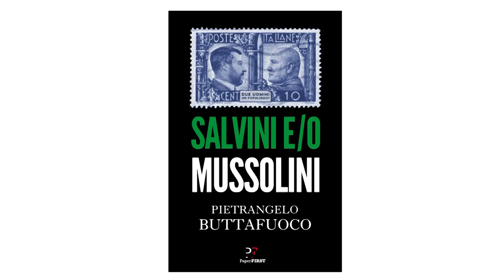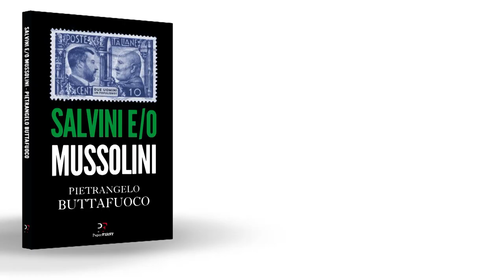Salvini e/o Mussolini, libro di Pietrangelo Buttafuoco. Il Book trailer ufficiale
La Lega e il suo leader, Matteo Salvini, sono nientemeno il ritorno del fascismo e del suo capo, Benito Mussolini? Una parte dell’opinione pubblica è convinta di sì. In particolare la Sinistra – che per l’autore rappresenta il nucleo identificativo dell’italiano irreggimentato nei riflessi condizionati – fa infatti del Carroccio e del Capitano, che l’ha portato a diventare il primo partito, il pericolo Numero Uno della società civile. Così, prendendo spunto da un titolo di Ezra Pound – Jefferson e/o Mussolini – dove il poeta racconta in parallelo il presidente degli Stati Uniti e il Duce, la penna raffinata di Pietrangelo Buttafuoco – collaboratore del Fatto quotidiano – raffronta i due personaggi. Sotto il segno del populismo escono fuori dei ritratti formidabili, che sciolgono ogni dubbio su analogie e somiglianze. “Come fare il confronto tra Rita Hayworth e non so chi, laddove Mussolini è la femme fatale hollywoodiana e Salvini è – al più – una Elettra Lamborghini, calzante come esempio perché quest’ultima è un’irresistibile influencer”.